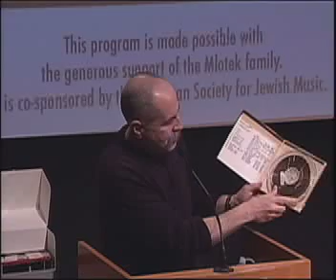[Part 2] Passing the Torch: Jewish Music Archives and the Future of Yiddish Song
Sunday, April 6, 2014 | 11am
YIVO Institute for Jewish Research; American Society for Jewish Music

Symposium

Around 1900, East European Jews became acutely aware of the impact of modernization and urbanization on their culture: on their songs, their tales, and customs. They set in motion a wide range of projects and institutions to gather, archive, and study fading folklore. YIVO was a pioneer in this push, along with a galaxy of Polish and Russian (later Soviet) activists. Today, with the loss of the original population and the huge demographic and cultural shifts of world Jewry, the surviving archives both preserve and channel a rising tide of interest, even a hunger, for what's called "Yiddish" music and folklore.

This symposium brings together archivists, scholars and performers to discuss the history and creation of Yiddish folk music archives, and the future of the study and performance of Yiddish song today. What is the role of Jewish music archives in fostering new scholarship and Yiddish music?

The event is dedicated to the memory of Chana Mlotek, YIVO's Music Archivist from 1978 until her recent passing at age 91 in 2013.

This program is made possible with the generous support of the Mlotek family.

[Part 2]

Panel 2: Passing the Torch: Archives and Activism in the 21st Century

Roundtable discussion with: Mark Slobin, Wesleyan University (Moderator); Gila Flam, National Library of Israel; Mark Kligman, Hebrew Union College, Columbia University; Hankus Netsky, New England Conservatory; and Lorin Sklamberg, The Klezmatics, YIVO Institute